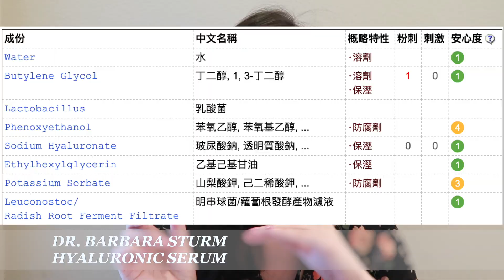$300刀的补水精华值得买吗？|德国小众高端护肤品牌Dr.Barbara Sturm产品介绍|Dr.Barbara Sturm Product Review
大家好~今天介绍一个我最近刚用到的德国小众高端护肤品牌Dr.Barbara Sturm。
今天的视频会和大家分享一下我的使用心得以及Dr.Barbara Sturm产品介绍。
希望今天的内容会对你们有所帮助❤️

产品链接：

✅DR. BARBARA STURM  Hyaluronic Serum 透明质酸精华素 00:47
富含高浓度透明质酸和低分子量透明质酸分子，可在表层和深层皮肤提供即时保湿效果。低分子量的透明质酸可渗透到更深的皮肤层，使皮肤长期保持紧致，清爽和明显更有光泽。高重量的透明质酸分子可立即为皮肤表层提供强效保湿。

✅DR. BARBARA STURM Glow Drops 1:52
-龙胆根：优化肤色。
-野玫瑰提取物：改善毛孔外观。
-反射光的颜料（氧化铁，氧化锡和硅酸盐矿物）：产生可见，年轻的光彩，甚至使肤色不规则。

✅DR. BARBARA STURM Calming Serum （强裂推荐）3:18
富含活性的植物基植物Cladosporium，Echium和Sunflower，可重新平衡受刺激的皮肤，并有助于减少红肿和灼伤。马齿苋具有抗衰老作用，可帮助镇静皮肤并减少可见的刺激症状。
非常适合在日晒，睡眠不足，时差，空调或环境污染后缓解肤色。长时间使用后，这种精华液可增强皮肤的天然防御能力，从而最大程度地减少皮肤的过敏反应。

✅DR. BARBARA STURM Face Cream 4:59
抗衰老面霜主要用于抗过敏、抗炎消炎和抗外界对皮肤的各种刺激作用，还有祛痘功能。特别对长期使用激素类化妆品产生的皮肤过敏有明显的抗过敏作用。

I purchased every item shown in this video. All opinions are my own 😊